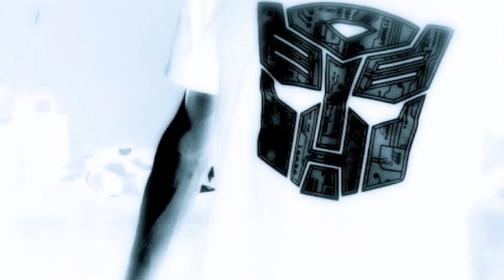Keep Running - Techno Beat - Benoît Lemire - Reason 4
My last creation, the first of 2010!
Can we call this DnB or should we call this Trance???
Choose and tell me!:)
There's a moog solo after the techno breakdown at 5:55 ...the song is long and progressive let it play completly to enjoy everything.! you won't regret...!:)